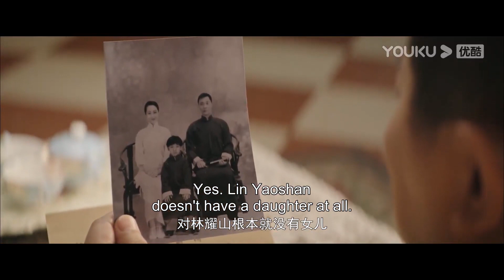【搶先看】灰姑娘懷孕暈倒，霸道少爺自責，變身家庭主夫徹夜貼身照顧【迷情庄园 Miss Mystery】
🍬剧名（Drama Name）：迷情庄园 Miss Mystery